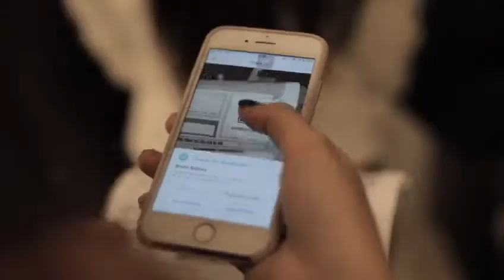Stand Up "Gala Seca" - Murilo Couto - Monte Carmo Shopping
Sábado, 15 de junho às 20h, no espaço Centro de Eventos, no Monte Carmo Shopping, Murilo Couto apresentou seu novo show “GALA SECA”.